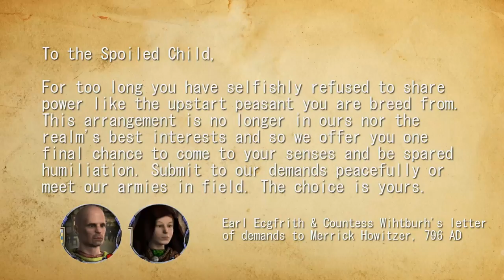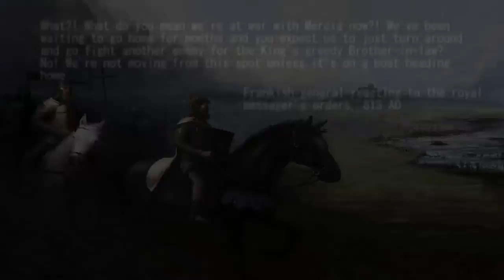The History Of The Howitzer Dynasty: Episode 2 The Reign Of Merrick The Bold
Episode 2 Of The History Of The Howitzer Dynasty following the life of Merrick The Bold. Building off of what his father left him at the young age of 17, Merrick overcomes rebellion, betrayal and disease in order to finally cement the Howitzers as a great house of Britain

Special thanks to our guest voice actor TurboGamingUK for voicing Earl Ecgfrith & Countess Wihtburh